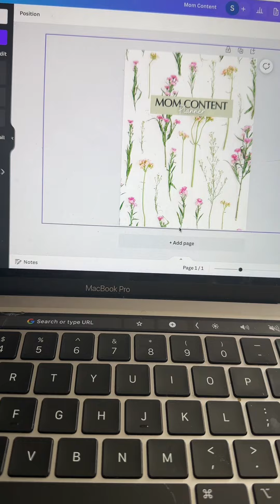SLOW MORNING AS A SAH Mom , Wife, Content Creator